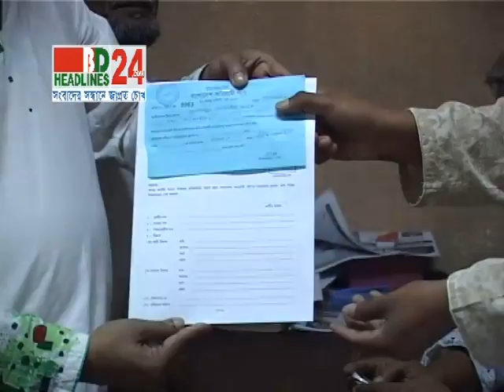OOV AM 12 11 13